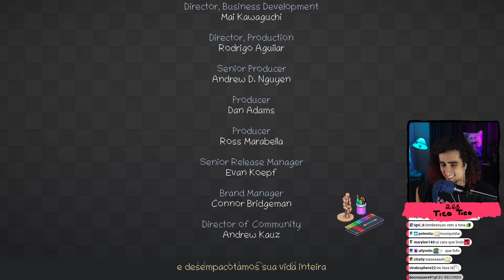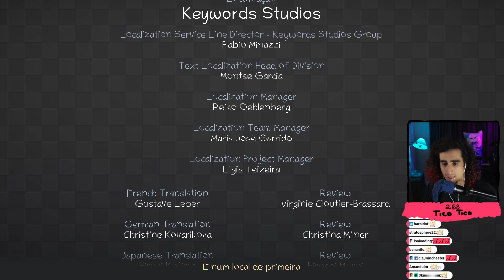Felps DESEMPACOTOU TUDO em Unpacking | #4